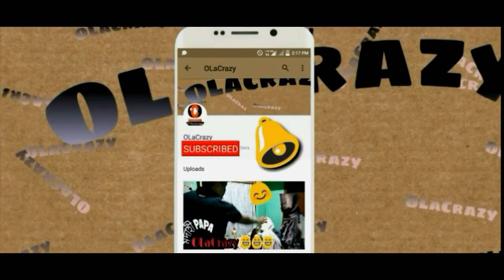MODERN কামলা || OLaCrazy || NEW ASSAMESE FUNNY VIDEO 2020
A comedy Assamese video.
A funny video by OLaCrazy .